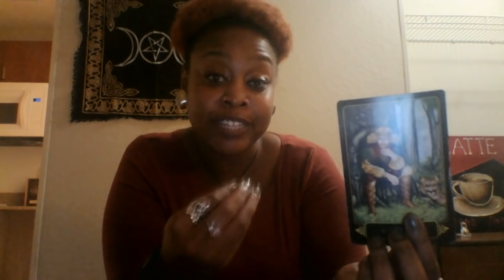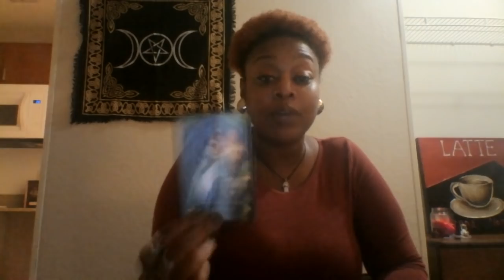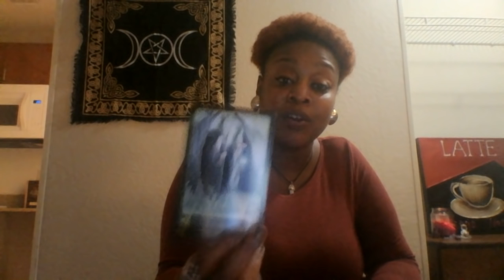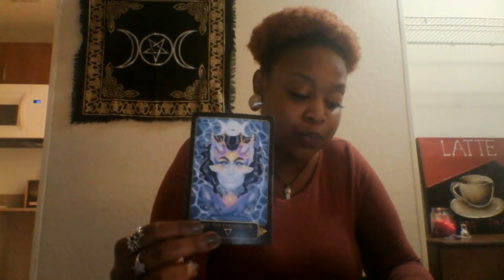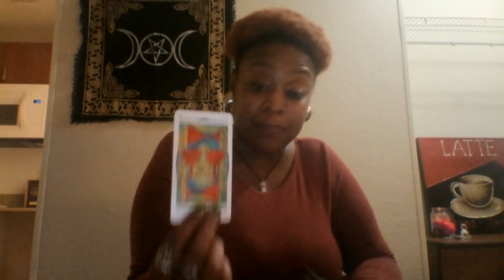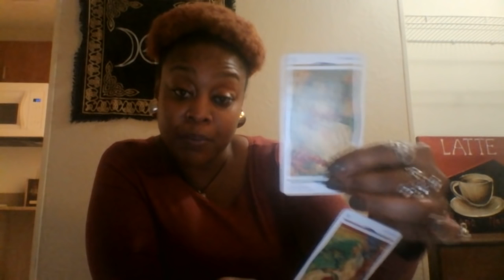Virgo ✴ Soul Contracts and Peaceful Outcomes ✴ January 2019